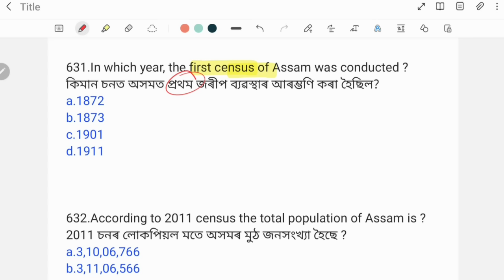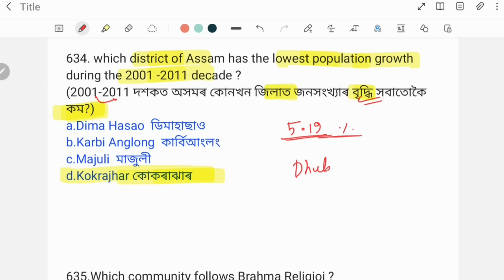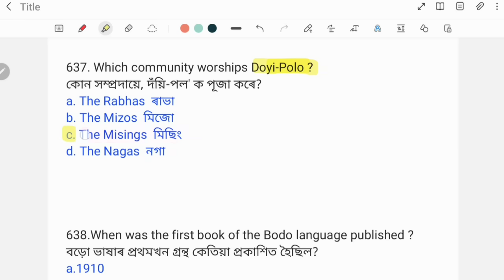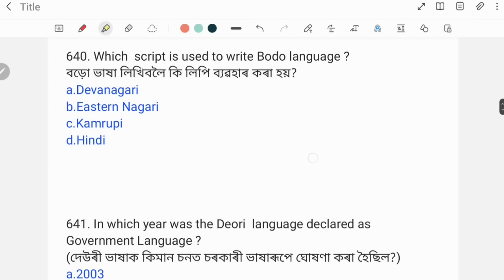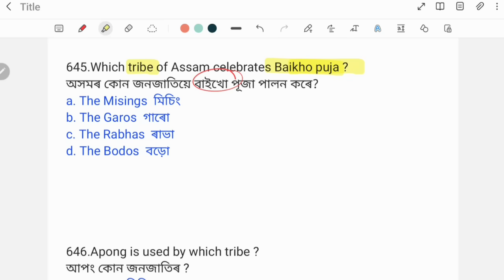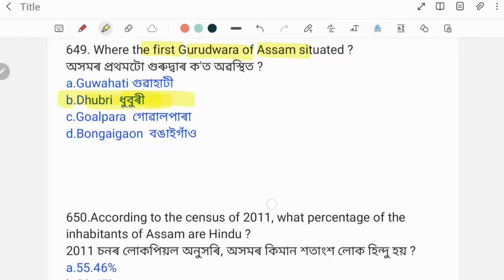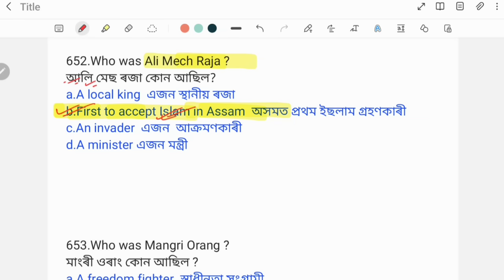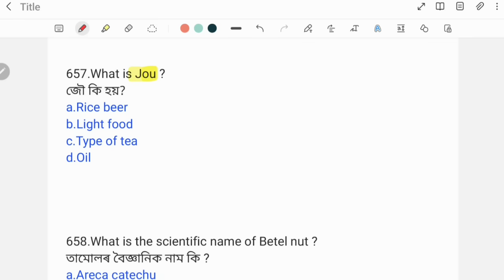(Class-26) 1000 MCQ on Assam GK (Demography of Assam) for Grade III & Grade IV Exams of Assam.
1000 MCQ on Assam GK (Demography of Assam) for Grade III & Grade IV Exams of Assam.